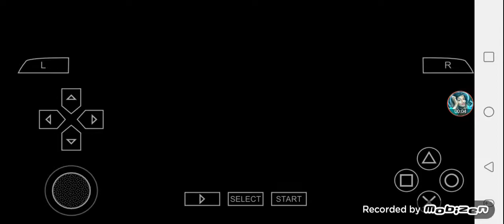Def Jam FFNY The Takeover - Cindy Johnson vs Dan G @ The Pit